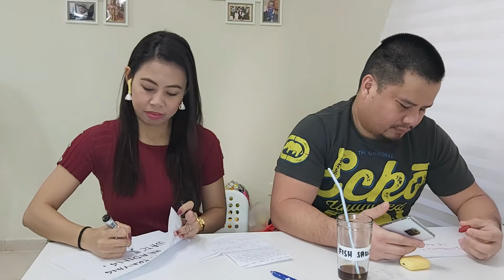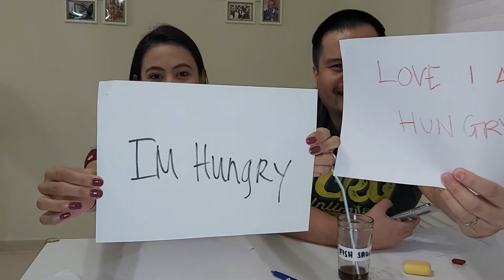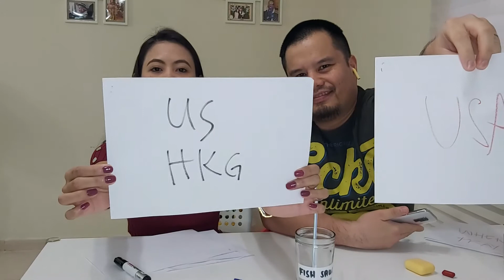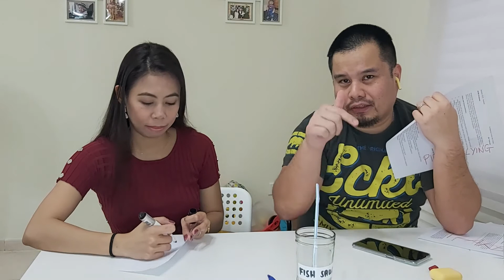Game1 How well do you know your Spouse?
We had a game of 5 Questions to ask your partner and should match with the answer. if the answer is wrong, then you have to sip the salty fish sauce =)
who will lose and who will win???

Editor
Shotcut

Song
Paula Cole - I Don't Want to Wait

Gear
Samsung A70